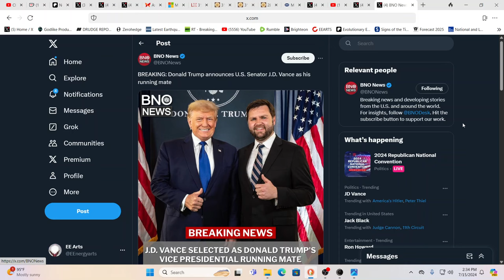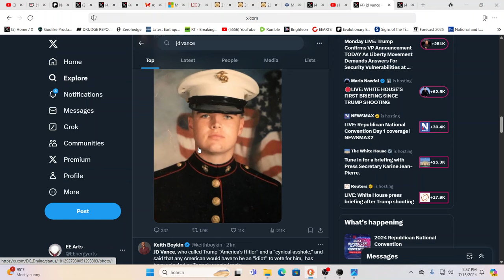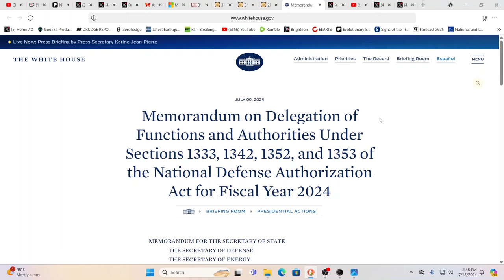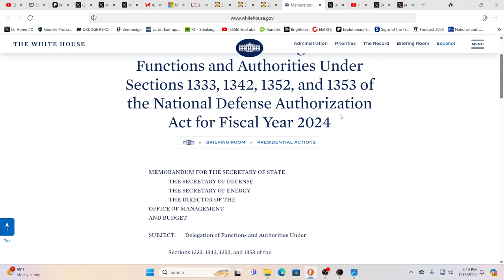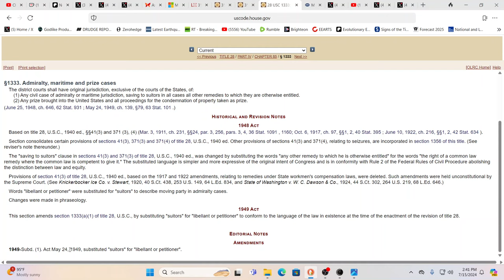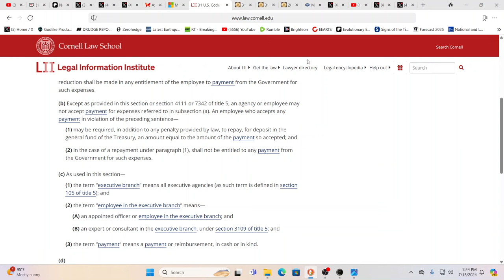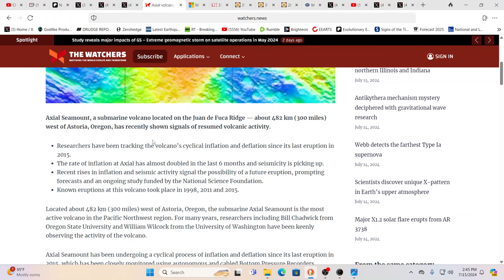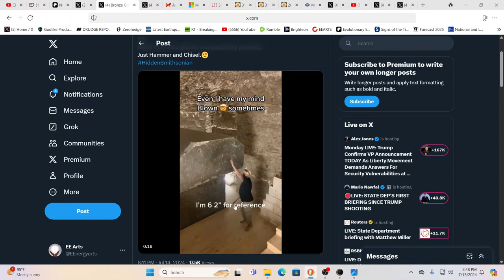WHAT THE BLEEP %^&*$!@ DOES THIS MEAN?????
For truly uplifting energies & frequencies in these times!

Namaste!